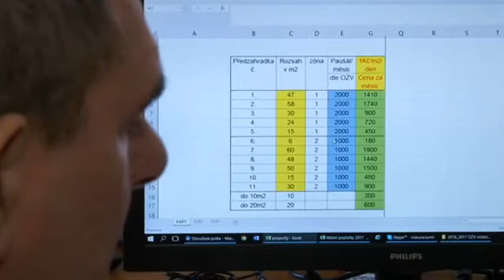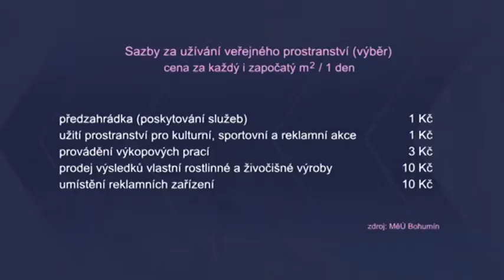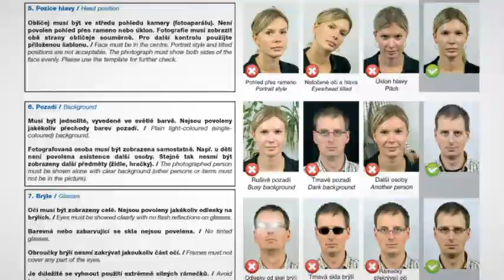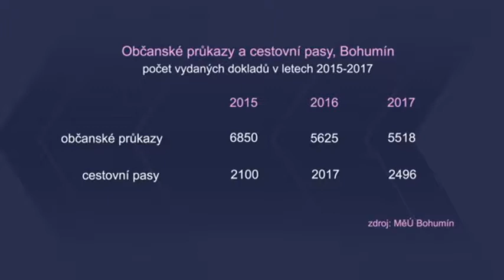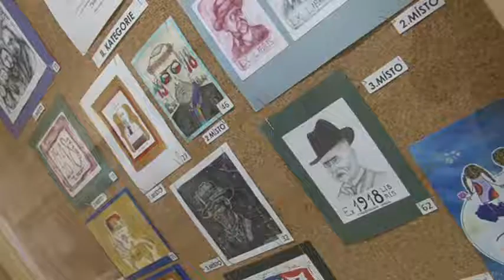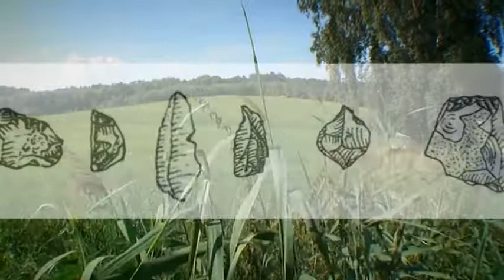zpravodajství TIK Bohumín (11/2018)